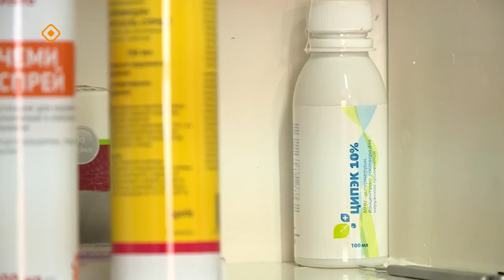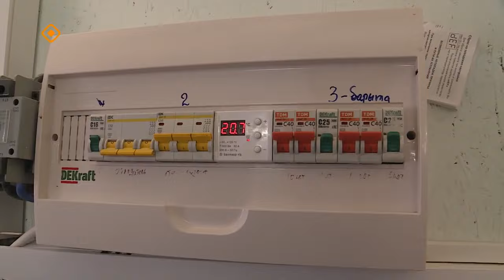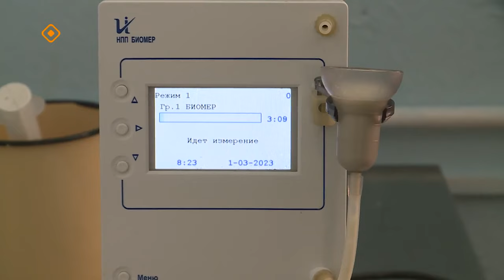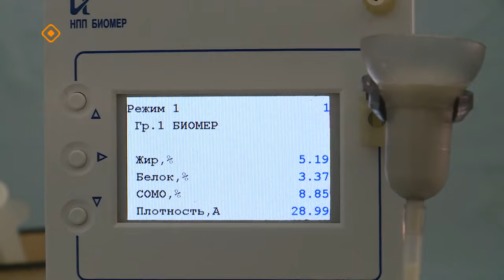«Үлэ дьоно» (26.01.24)